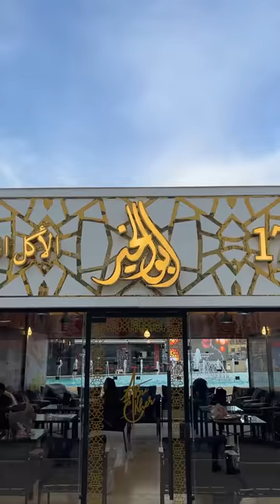اكبر محل فريش فوود ماركت في مصر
افتتاح ابو الخير للفرع الجديد في التجمع الخامس
ابو الخير بيبيع مكسرات و حلويات و عسل و زيت زيتون و جبن و اخترعات غريبة كدا
و روحت عشان اجرب الشغل هناك

العنوان : 📍التجمع الخامس ذا سبوت مول امام الجامعة الامريكية